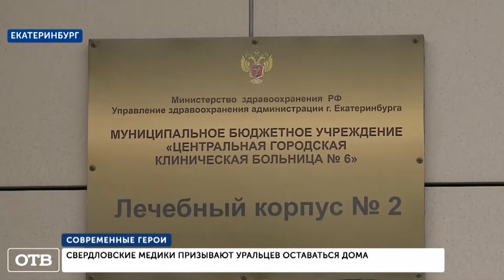Современные герои: медики призывают уральцев оставаться дома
Пока Екатеринбург обороняется от коронавируса, удар на передовой на себя принимают врачи. Люди в белых халатах, а теперь еще и в спецзащите борются с распространением опасной инфекции. Плейлист про медицину Свердловской области, про подвиг врачей, про научные открытия в области медицины, про медицинские новости и про пандемию коронавируса.
Телекомпания является обязательным общедоступным каналом Свердловской области.
Вещание осуществляется в режиме 24/7 с охватом 100 % территории Свердловской области.
Наши люди:
Елена Шевелева, Любовь Букреева, Александр Кузнецов, Ирина Щекатурова, Евгений Енин, Ксения Телешова, Дарья Степанова, Александр Кесель, Галина Левина, Дальмурзаев Артур Вконтакте